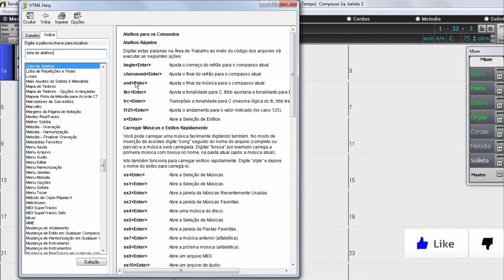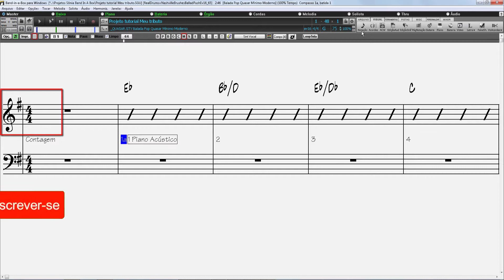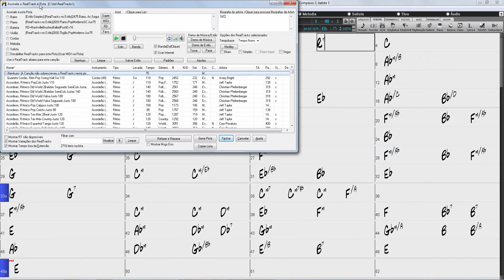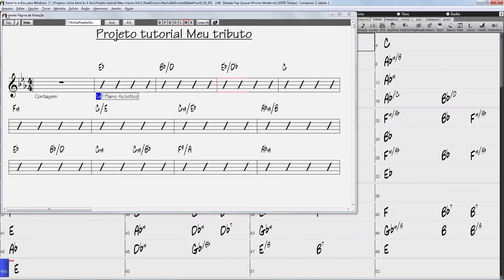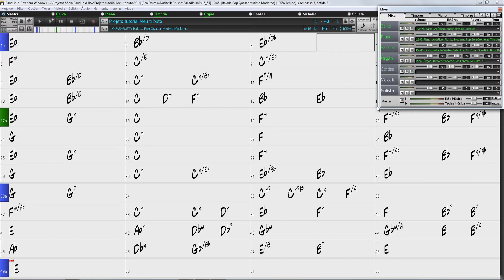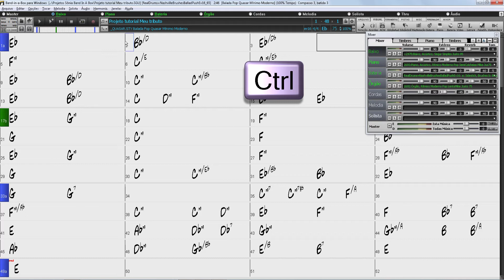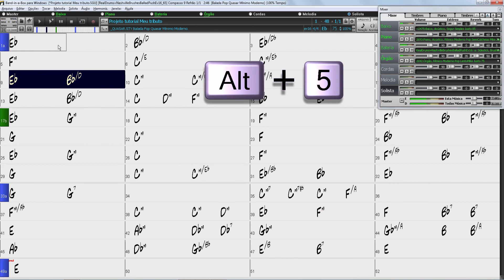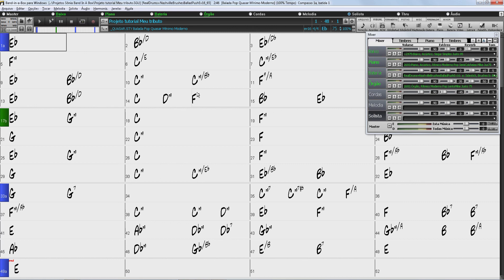Band in a Box 2020 para Windows - Teclas de Atalho Populares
Atalhos para os comandos
Atalhos rápidos
Carregar Músicas e Estilos Rapidamente
Atalhos do criador de estilos
Facilitando a navegação na música

Neste vídeo mostramos como usar teclas de atalho mais populares para agilizarmos os nossos fluxos de trabalho no Band in a Box.
As teclas de atalho são um modo rápido de combinação de teclas e que podemos executar alguma função de forma a não termos que tirar a mão do teclado, usar o mouse nos menus para procurar uma função é mais demorado.
Se ela é usada frequentemente, então, fica muito mais rápido lembrarmos da combinação de tecla. O mouse muitas das vezes acaba "atrasando" nosso trabalho.

Capítulos:
00:00 - Vinheta de apresentação
00:10 - Introdução
00:33 - Conhecendo uma tecla de atalho universal
00:54 - Tocando a música
01:24 - Definindo o andamento da música pela tecla de atalho
02:22 - Alterando pela tecla de atalho armadura de clave
03:22 - Usando a tecla de atalho para transpor a tonalidade do acorde
04:01 - Usando a tecla para abrir preferências
04:31 - Usando a tecla para abrir estilos
05:30 - Usando a tecla para abrir a janela dos RealTracks
05:57 - Usando a tecla para abrir a janela dos RealDrums
06:24 - Usando a tecla para abrir o Loop
06:52 - Usando a tecla para abrir a janela de configuração do compasso
07:15 - Usando a tecla para abrir a janela de configurações da música
07:39 - Usando a tecla para abrir a janela de notação
07:59 - Usando a tecla para abrir a página de notação
08:33 - Usando a tecla para abrir a pista de áudio
08:58 - Usando a tecla para abrir a janela da guitarra
09:17 - Usando a tecla para abrir o piano grande
09:44 - Usando a tecla para colocar em tela cheia
10:14 - Manuseando o MIXER
11:43 - Controlando os instrumentos pelas teclas de atalhos
15:14 - Simulando as teclas de atalho na reprodução da música
16:42 - Usando a tecla de atalho para salvar o arquivo
16:55 - Usando a tecla de atalho para abrir uma arquivo
17:21 - Usando a tecla de atalho para abrir a janela de ajuda